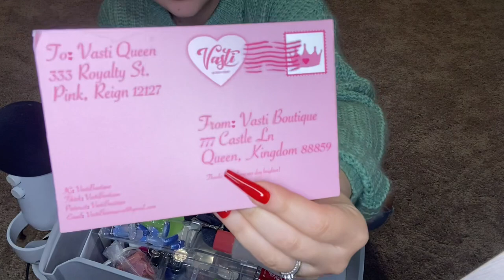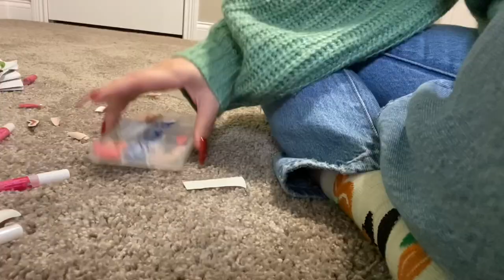ASMR organize my nail drawer with me 💘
Hello my beautiful besties! I’ve missed yall!
I’m so sorry about the last video, YouTube kept turning off my comments 💔💔💔💔💔
I hope all my besties are doing amazing!
I love you all so so so much 💘